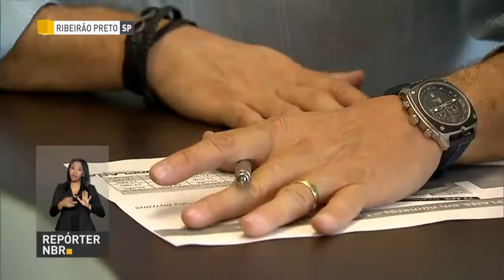Temer assina regulamentação do Renovabio, abrindo espaço para mais produção de etanol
REPÓRTER NBR - 15.03.18: Brasil é o maior produtor de cana-de-açúcar do mundo. E o presidente Michel Temer assinou  nesta quianta-feira (14) a regulamentação do Renovabio. O programa vai promover aumento do uso de combustíveis renováveis, como o etanol da cana.